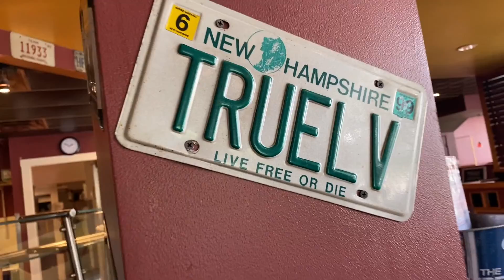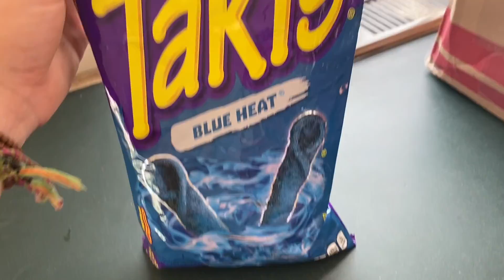Eva’s 2021 Appalachian trail thru hike Chapter 56